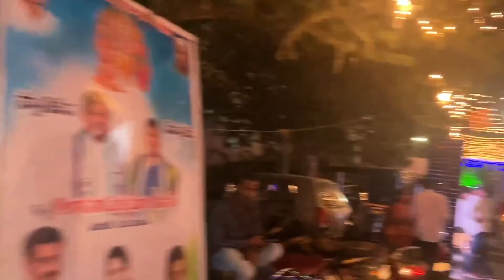Sriramanavami Special Vlog|సీతా రాముల కళ్యాణం|ఎన్ని ప్రసాదాలు చేసాను చూడండి|Cotton Sarees|Vizagvlogs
My saree details 👇

Anoos collection

Cotton sarees details 👇

GH collection